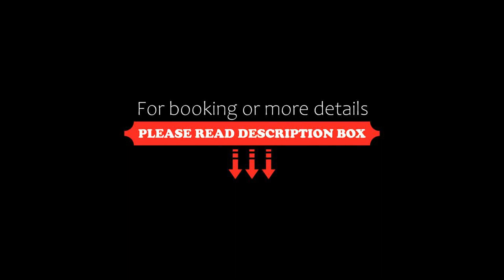Residence Le Nereidi, La Maddalena, Italy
About Property:
Situated in La Maddalena, 400 m from Punta Nera Beach and less than 1 km from Punta Tegge Beach, Residence Le Nereidi features accommodation with free WiFi, a garden with a sun terrace, sea views, and access to an indoor swimming pool and a fitness room.
The units come with tiled floors and feature a fully equipped kitchenette with a fridge, a flat-screen TV, and a private bathroom with shower and free toiletries. Some units have a balcony and/or a patio with garden views.
The daily ...
Property Type: Hotel
Address: Via Don Vico 9, 07024 La Maddalena, Italy
Searching For
1. Residence Le Nereidi - La Maddalena - Italy
2. Residence Le Nereidi - La Maddalena - Italy Address
3. Residence Le Nereidi - La Maddalena - Italy Rooms
4. Residence Le Nereidi - La Maddalena - Italy Amenities
5. Residence Le Nereidi - La Maddalena - Italy Offers and Deals
Audio Credit:
Track Title: Reasons To Hope
Artist: Reed Mathis